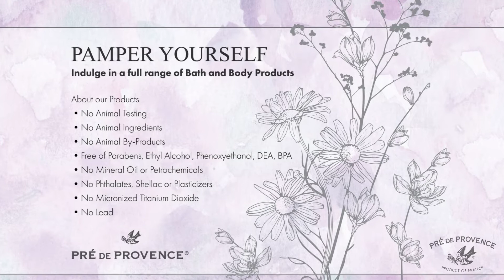Keep skin rejuvenated and hydrated with Argan collection | Pre de Provence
Every day skin is exposed to free radical stressors (i.e. pollution, sunlight, poor diet, and stress) that rob the skin of needed nutrients that help keep skin rejuvenated. Antioxidants help protect your skin from free radicals. Argan Oil is abundant in antioxidants needed to help neutralize these effects.

About Pre de Provence
We enjoy sharing with you the beauty of Provence in each of our individually chosen fragrances and products. We offer a full range of French Milled Soaps, Hand Creams and Lotions, and Bath Essentials created from the finest of natural ingredients. Our products are meticulously fashioned in Provence by French artisans following traditions established generations ago. Extreme pride and care are the foundation for everything we create, upholding the quality, artistry and authenticity demanded of products "Made in France."

We believe that experiencing natural beauty should be an everyday, affordable luxury. And every product should be as authentically French as Pré de Provence.